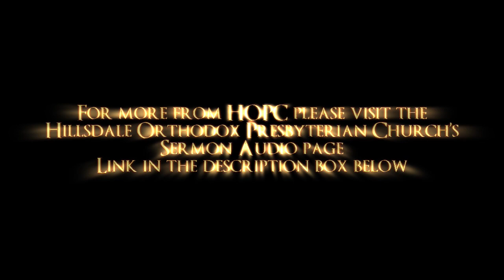When Faith is Tested | HOPC Evening Sermon 12/10/2023